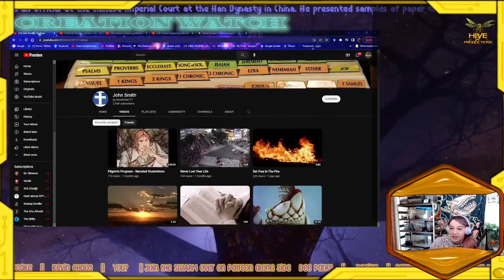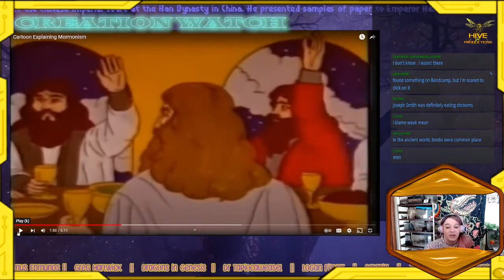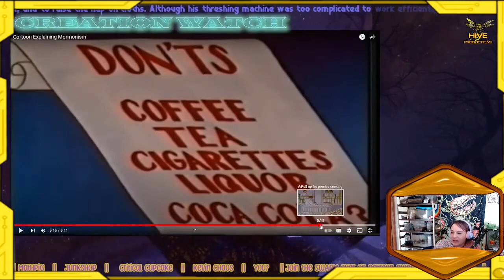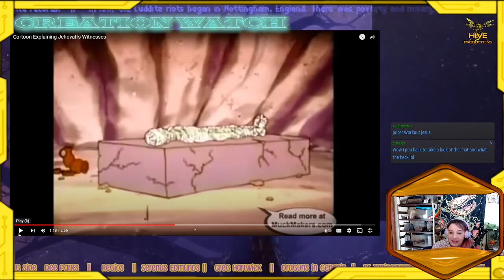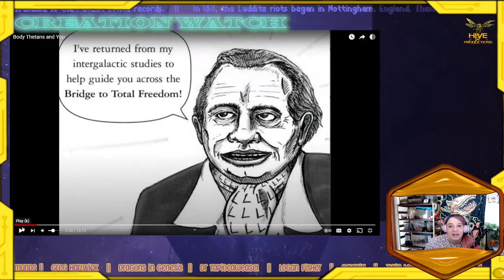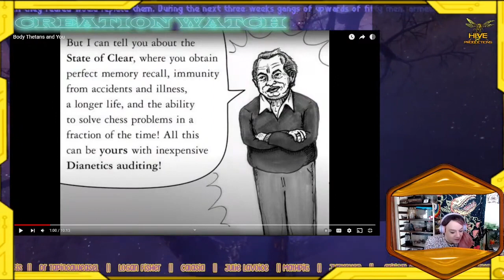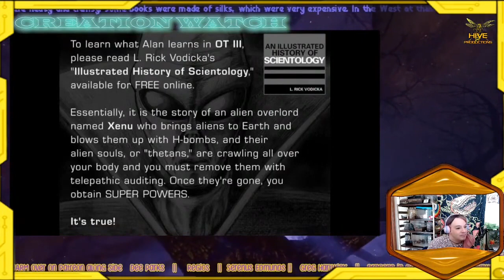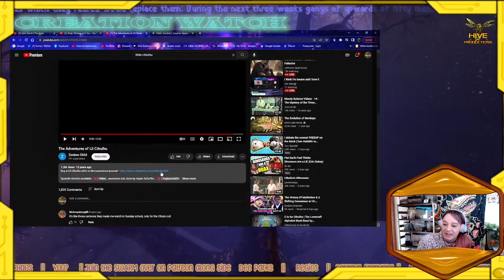Creation Watch - John Smith || Cult Cartoon Classics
-Live from the Hive (Saturdays 10:30 AM) -   Bug of the Week, Creation Watch, CryptoCorner, Hive News, [LIVE]

-Bug of the Week - Spotlighting unique arthropod clades from around the world.
CryptoCorner - (Fridays 8:00PM) - Exploring the world of mysterious monsters, eerie spirits, alien entities and unknown animals. ​
-HiveScience - Keeping up with the latest in science, pseudoscience, and much more.